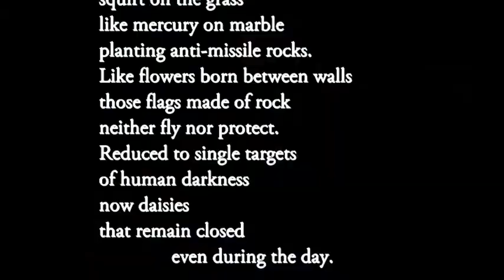Stefania Battistella: Margherita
Stefania Battistella: Margherita, voce: Franca Palmieri
Giornata Mondiale della Poesia
Pellicanolibri - Roma 2020